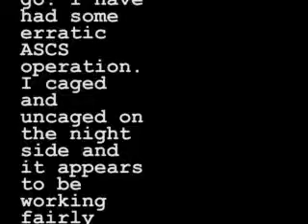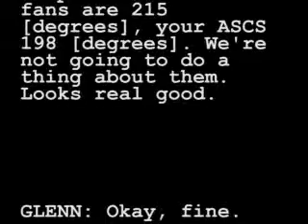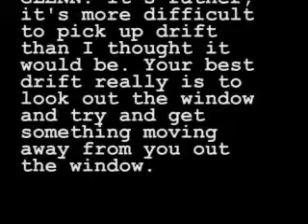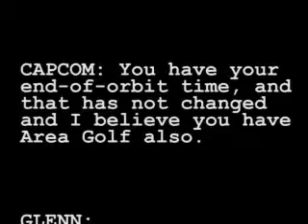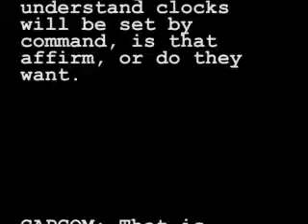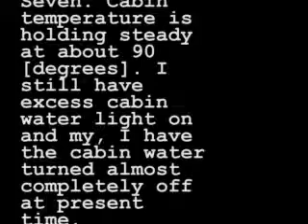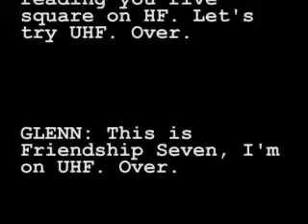John Glenn's Entire Flight (part 18 of 30) Clock Talk